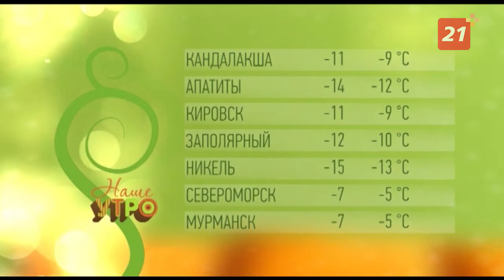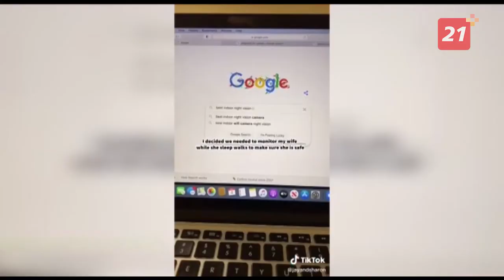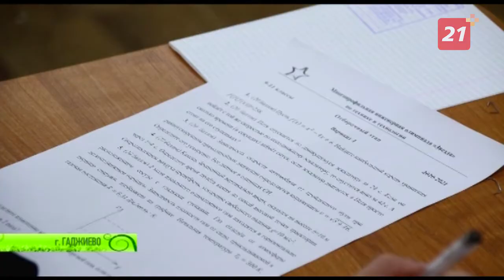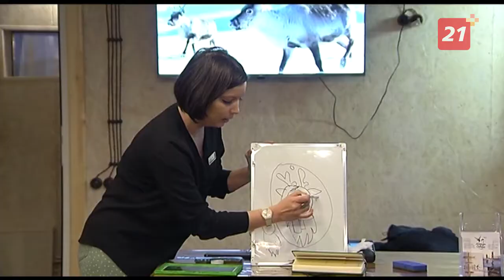Полный выпуск программы «Наше утро» от 17 декабря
10 лет за Мурман. Хоккеист Роман Никитенко – из Заполярья в Екатеринбург.

Раскрой в себе диву. Мастер-класс по вог от Ирины Хробостовой.

Ловкость рук и никакого мошенничества:  превращаем деревянный спил в новогоднюю игрушку!

Квиддич в реальности и чудо-шоколадка. Новости, которые обсуждают в сети.